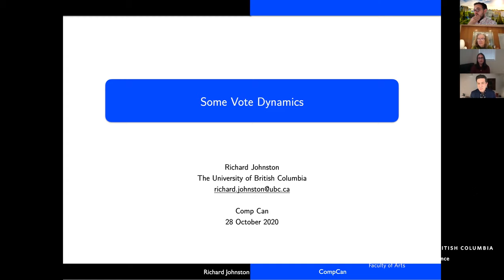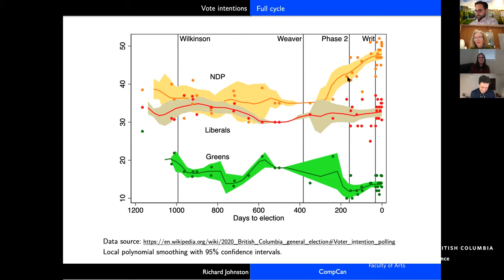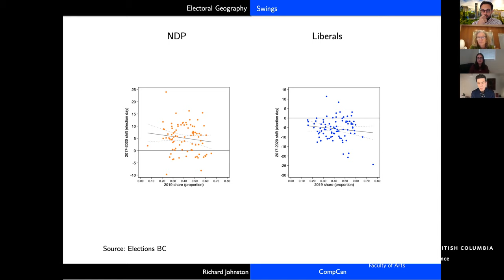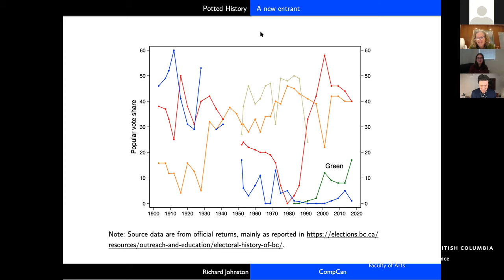Post BC Election Panel 2020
Watch a lively panel discussion of the results of the 2020 BC Election, its consequences for politics in British Columbia, and the party and electoral systems of the province.

Moderator:
Gerald Baier, Associate Professor and Acting Director, Centre for the Study of Democratic Institutions

Panelists:
Richard Johnston, Professor Emeritus
Kathryn Harrison, Professor
Megan Dias, UBC Alumnus and PhD student University of Texas at Austin